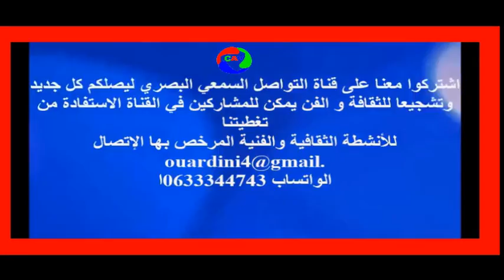قصيدة زجلية للشاعر شهيد عبد اللطيف( في قبيلتي )